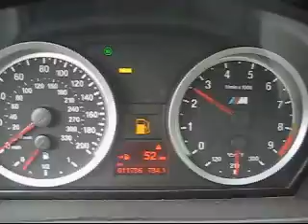BMW M3 0-200 km/h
BMW M3 convertible acceleration